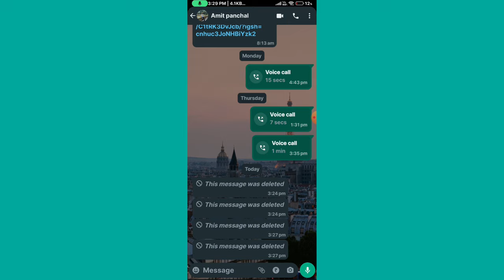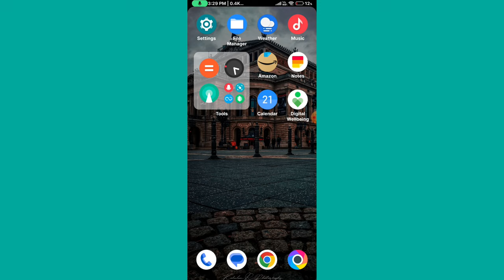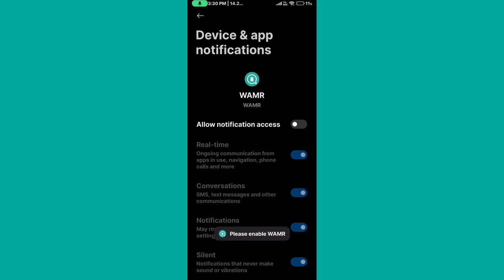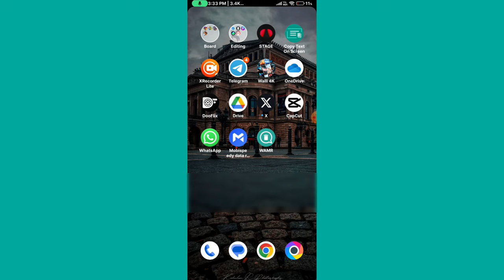How To See WhatsApp Deleted Messages || WhatsApp Deleted Message Kaise Dekhe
how to see whatsapp deleted messages in iphone
how to see whatsapp deleted messages in tamil
how to see whatsapp deleted messages in telugu
how to see whatsapp deleted messages without app
how to see whatsapp deleted messages malayalam
how to see whatsapp deleted messages by sender without any app
how to see whatsapp deleted messages in redmi
how to see whatsapp deleted messages in settings
how to see whatsapp deleted messages in kannada
how to see whatsapp deleted messages in google drive
how to see whatsapp deleted messages in android
how to see whatsapp deleted messages with app
how to see whatsapp deleted messages in vivo